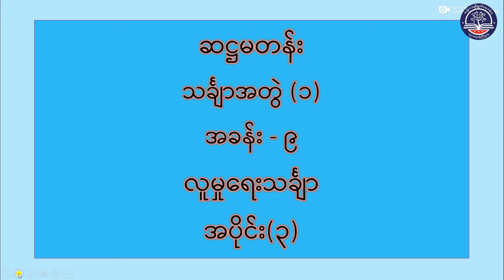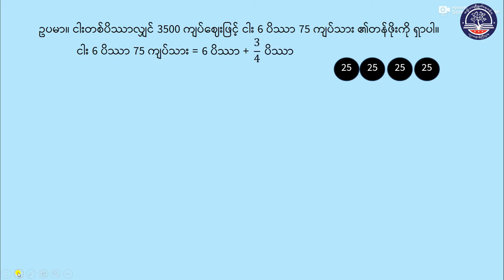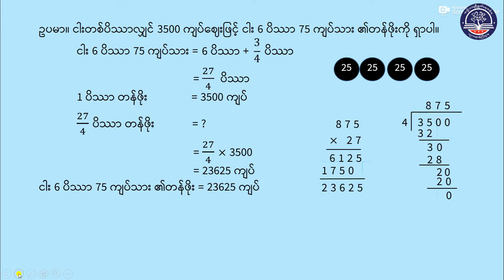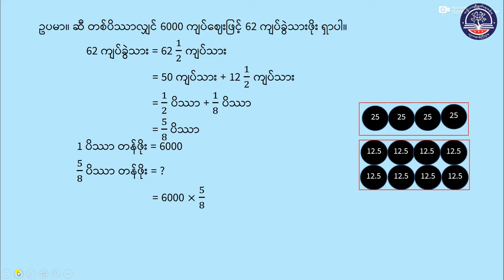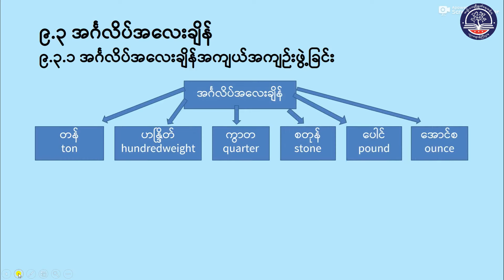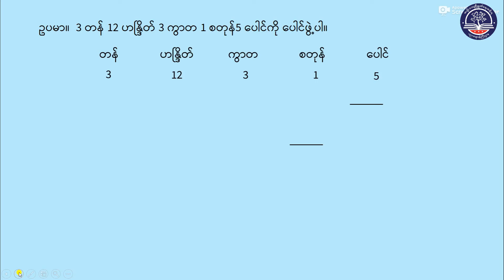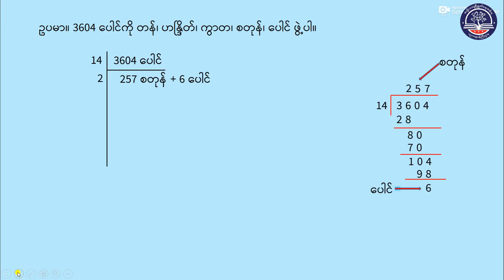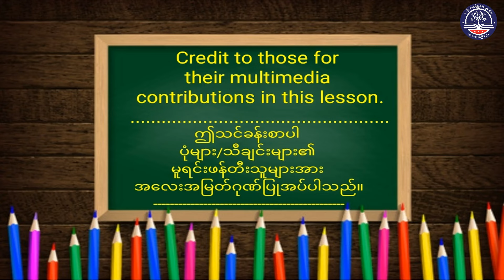"Grade 6 သင်္ချာအတွဲ (၁)၊ အခန်း (၉)၊ လူမှုရေးသင်္ချာအပိုင်း (၃) စာမျက်နှာ (၁၁၆)(G6MA-Episode 42)"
"Grade 6 သင်္ချာအတွဲ (၁)၊ အခန်း (၉)၊ လူမှုရေးသင်္ချာ
အပိုင်း (၃) စာမျက်နှာ (၁၁၆)
(G6MA-Episode 42)"